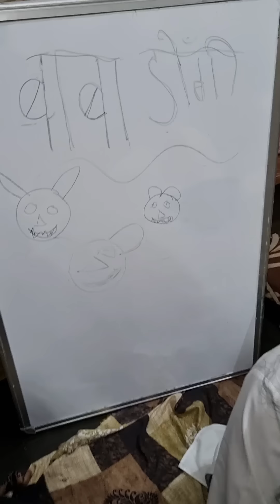Dhongi baba ki OPD FUNNY VIDEO 😂 wait for end 😂